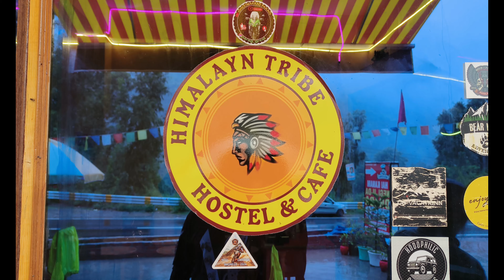Episode 3 : SPITI ZANSKAR MADNESS 2024 | NARKANDA TO KARCHAM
SPITI ZANSKAR MADNESS 2024 | EPISODE 3 - NARKANDA TO KARCHAM | @SwatiRojha